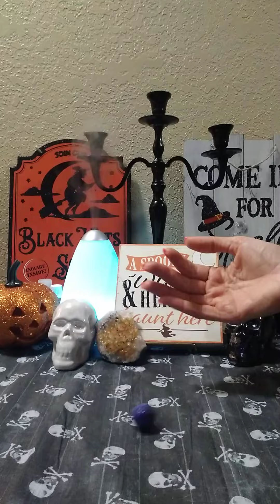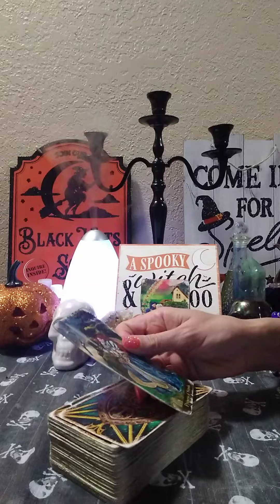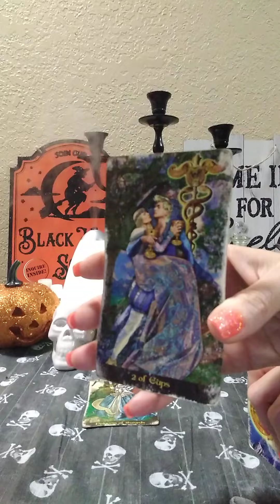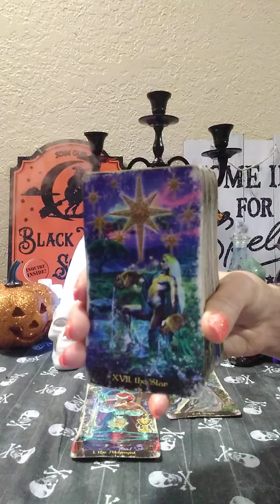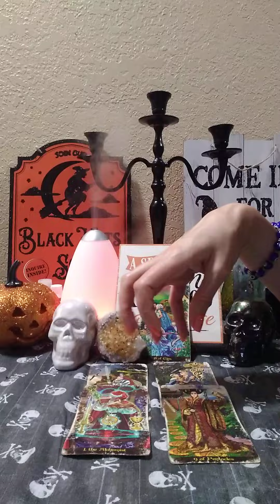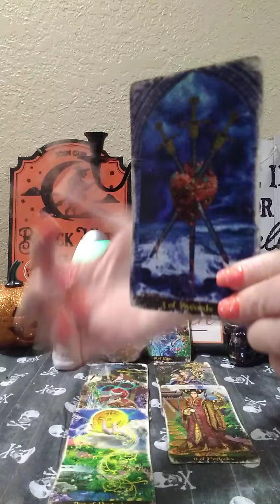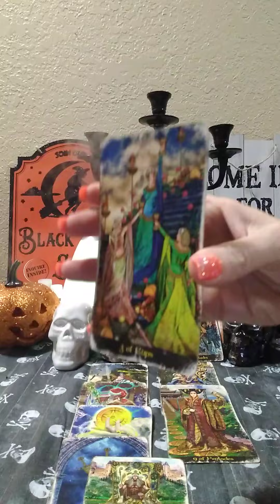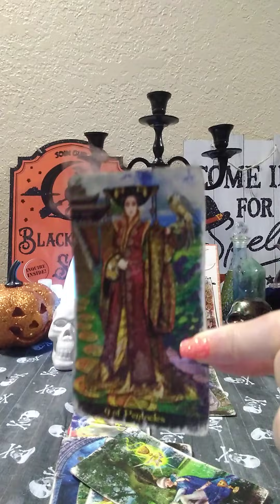🦂♏10/28/21 THEY'RE CUTTIN OUT DISTRACTIONS IN ORDER TO BRING U THE OVER THE 🌈 MOMENT!!!